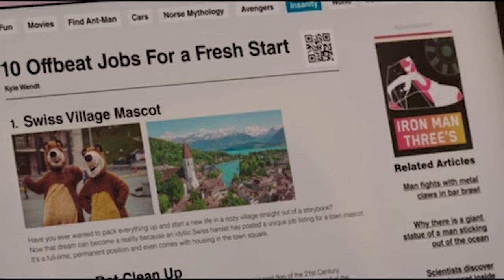You're WRONG about the ending of Deadpool And Wolverine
In this video, we're diving into the ending of Deadpool and Wolverine to uncover the hidden truths. If you're a fan of Avengers Doomsday, The Boys, or Spiderman, you won't want to miss this!

Think you know the ending of Deadpool and Wolverine? Think again! Join us as we break down the twists and turns that will completely change how you see this epic showdown.